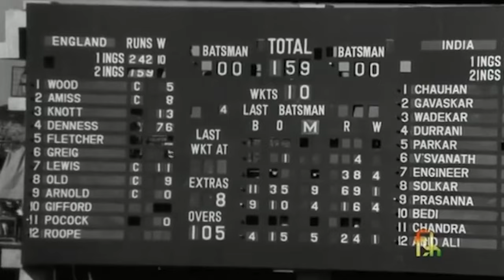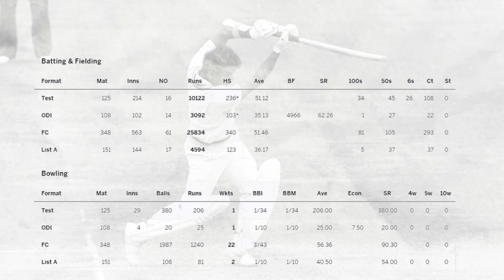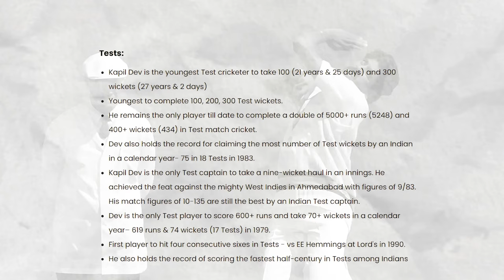How India Became The Most Successful Team in Cricket | History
Enter the captivating world of cricket through the lens of Indian history, from the colonial era to global recognition. This compelling narrative explores cricket's rise to become more than just a sport in India-it's a passion, a national obsession that transcends expensive boundaries.

Discover tales of resilience, legendary figures, and unforgettable victories that have shaped the indelible legacy of cricket in the subcontinent.
From modest origins to triumphant feats on the world stage, this story celebrates India's enduring love affair with cricket, a legacy cherished by millions across the globe.

Watch our most watched latest videos on our channel.